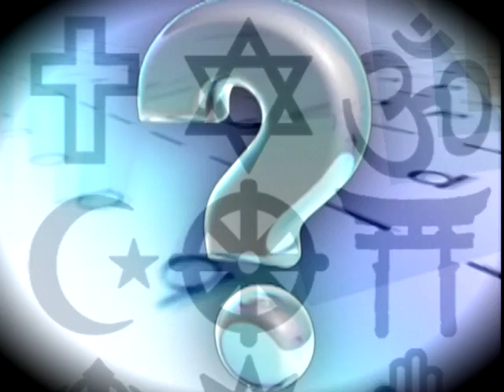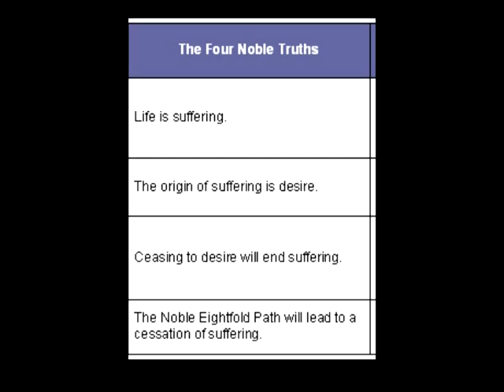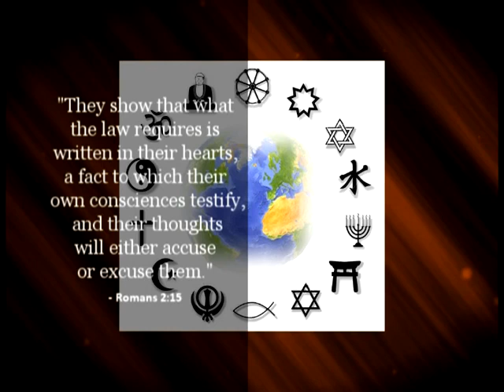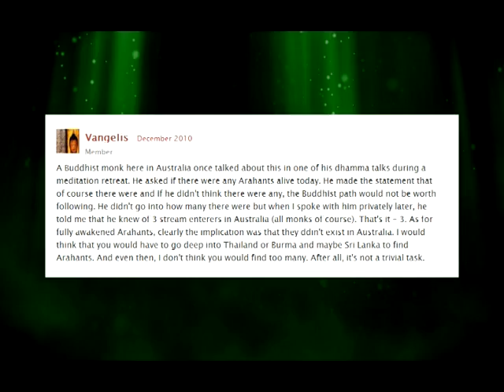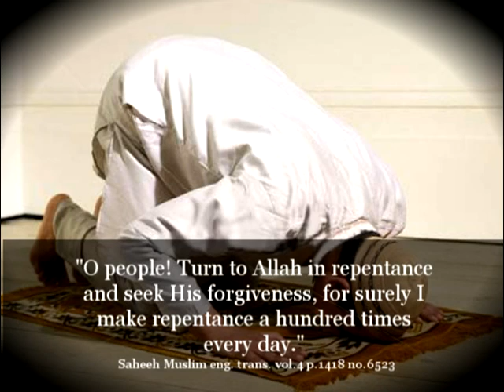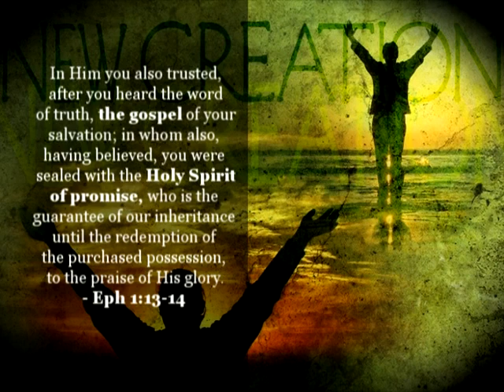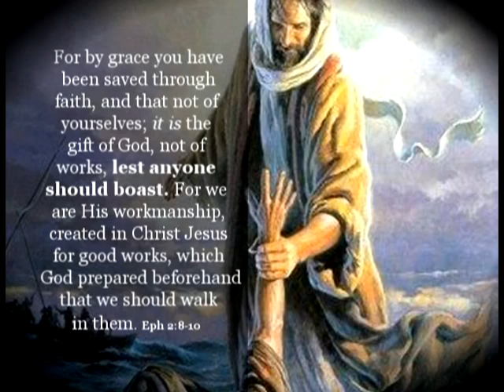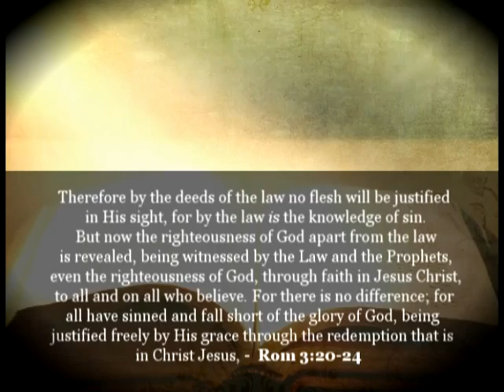All Religions Are One.....Or Are They?